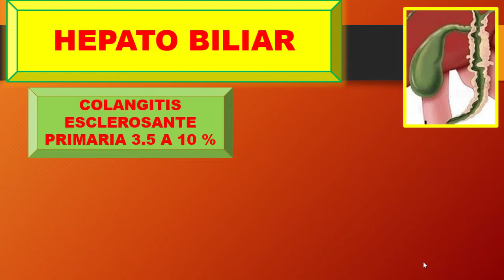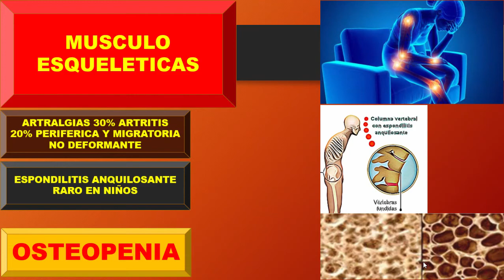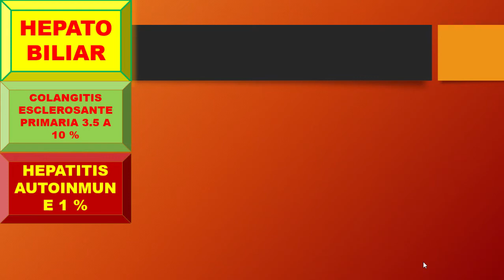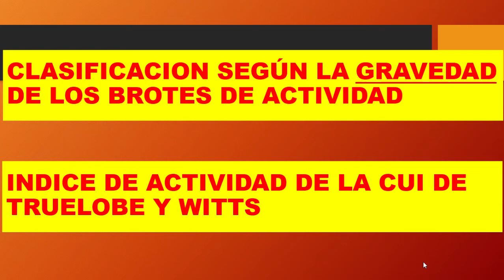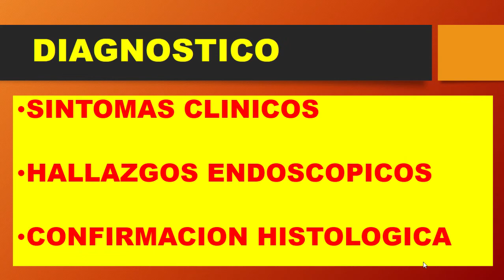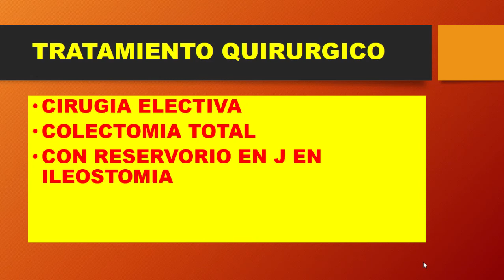COLITIS ULCEROSA CLINICA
SINTOMAS DIGESTIVOS Y EXTRADIGESTIVOS  DE LA COLITIS ULCEROSA IDIOPATICA - SISTEMAS DE EVALUACION DE TRUELOBE - CIRUGIAS